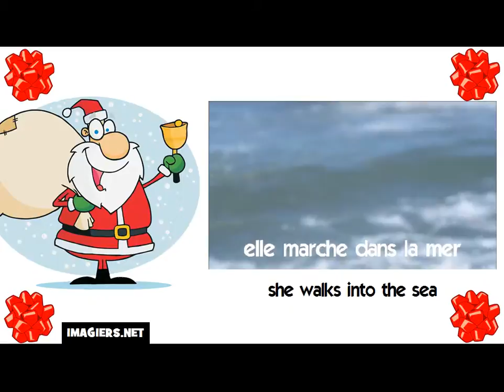How to say she walks into the sea in French